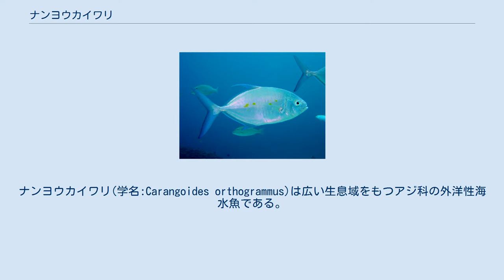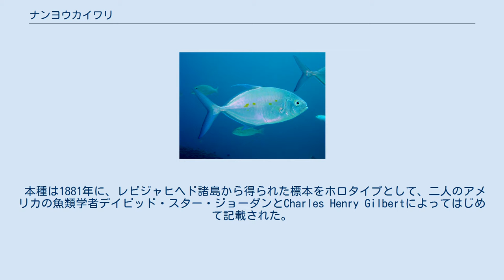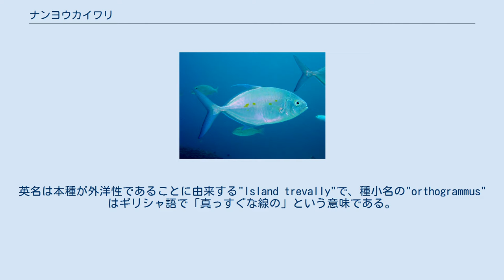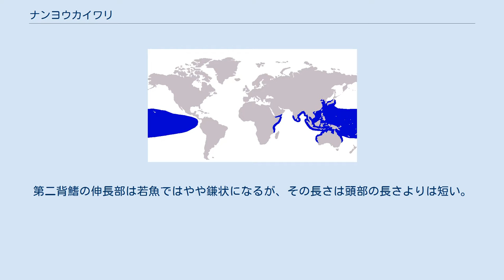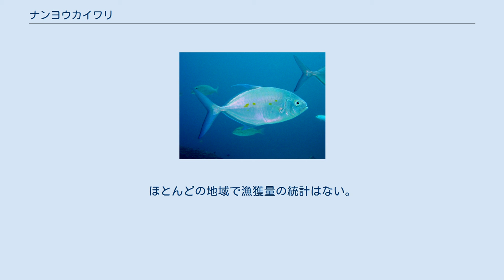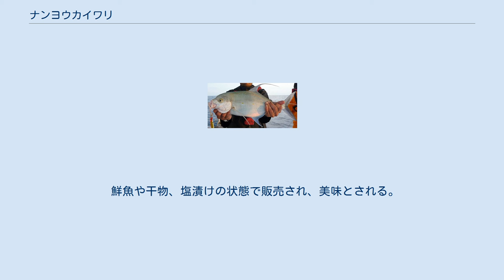ナンヨウカイワリ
ナンヨウカイワリ(学名:Carangoides orthogrammus)は広い生息域をもつアジ科の外洋性海水魚である。
インド洋から太平洋の熱帯域に広く分布し、分布域は西はインド洋西部のモザンビークやセーシェル、東はハワイやレビジャヒヘド諸島といった太平洋の東部、中央部にまで広がっている。
大陸棚でみられるのは稀で、外洋の島のラグーンや岩礁、サンゴ礁でみられる。
比較的大型の種で、最大で全長75cm、体重6.6kgに達した記録がある。
細かい解剖学的特徴のほか、黄色の斑点などで他種から区別することができる。
しばしば小さな群れをつくり、様々な小魚や甲殻類を捕食する。
漁業における重要性は生息域の全域においてそれほど高くはないが、トロール漁や延縄漁、その他様々な方法による沿岸漁業で漁獲され、鮮魚や塩漬けとして販売される。
 ナンヨウカイワリはスズキ目アジ科のヨロイアジ属(Carangoides)に分類される。
 本種は1881年に、レビジャヒヘド諸島から得られた標本をホロタイプとして、二人のアメリカの魚類学者デイビッド・スター・ジョーダンとCharles Henry Gilbertによってはじめて記載された。
彼らは本種をCaranx orthogrammusと命名しギンガメアジ属(Caranx)に分類したが、のちにアジ科魚類の分類について再検討がなされた際、本種はヨロイアジ属(Carangoides)に移動された。
本種は独立に複数回再記載され、他の種の亜種として記載されたことも二度あった。
John Treadwell Nicholsは本種をC. ferdau jordaniとして記載し、クロヒラアジ(C. ferdau)の亜種とした。
のちにこの学名は独立した種C. jordaniに移行された。
アンダマンアジ(C. gymnostethoides)の亜種として記載されたこともあった。
その他、C. nitidusとしても記載されている。
本種は現在では独立した種として認められており、亜種としての学名、およびC. orthogrammus以降の全ての後行シノニムは国際動物命名規約に基づき無効とされている。
英名は本種が外洋性であることに由来する"Island trevally"で、種小名の"orthogrammus"はギリシャ語で「真っすぐな線の」という意味である。
 厚い唇は本種の特徴である 比較的大型の種であり、最大で全長75cm、体重6.61kgに達した記録がある。
クロヒラアジと非常によく似る。
しかし本種にはよく目立つ黄色の斑点がある一方、クロヒラアジは斑点はもつが目立たないため、両種は簡単に識別できる。
本種は側偏した楕円形の体型をもち、背側の輪郭が腹側の輪郭よりもふくらんでいる。
吻はふつうわずかに丸みを帯びる。
背鰭は2つの部分に分かれており、第一背鰭は8本の棘条を、第二背鰭は1本の棘条とそれに続く28本から31本の軟条をもつ。
第二背鰭の伸長部は若魚ではやや鎌状になるが、その長さは頭部の長さよりは短い。
臀鰭には前方に2本の棘条が遊離して存在し、その後方に1本の棘条とそれに続く24本から26本の軟条が存在する。
腹鰭には1本の棘条とそれに付属する21本から22本の軟条がある。
側線は前方でごくわずかに湾曲しており、直線部と曲線部の交点は背鰭の15番目から19番目の軟条の下部に存在する。
側線曲線部には96から106の鱗が、一方直線部には20から30の鱗と21から28の稜鱗（アジ亜科に特有の鱗）が存在する。
胸部の腹鰭基部までの領域には鱗が無いが、その中でも腹鰭前方部にはしばしば鱗のある小さな領域が存在する。
この鱗の無い領域の後方部は、胸鰭基部にある鱗の無い領域と、一本の鱗の帯によって隔てられている。
成魚では唇がかなり厚い。
両顎には幅の狭い絨毛状歯からなる歯列が存在するが、これは加齢に伴い退化する。
鰓篩数は28から32、椎骨数は24である。
 ナンヨウカイワリは背部では白味がかった青緑色で、腹部ではより銀白色を帯びる。
成魚では体側面中央部に、比較的大きい楕円形で黄色から黄銅色の斑点がいくつか散在する。
9本か10本の暗色で垂直の帯が頭部から尾柄部にかけて存在することがある。
背鰭軟条部、臀鰭、尾鰭は白味を帯びて、鮮やかな青色または茶色がかった青色であり、他の鰭は白味を帯びた緑色あるいは無色透明である。
 釣り上げられた個体 インド洋と太平洋の熱帯・亜熱帯域に外洋を中心に広く分布する。
インド洋ではアフリカ東...